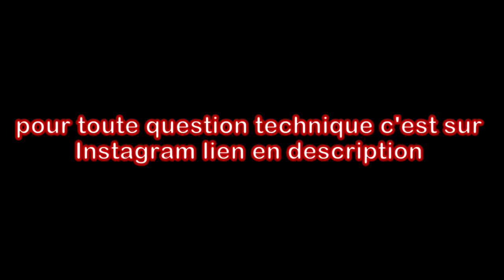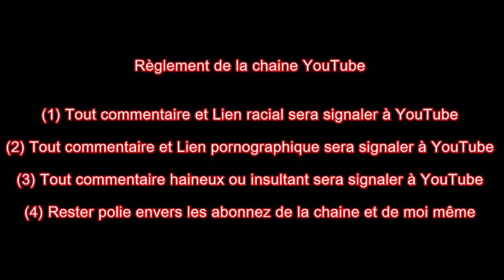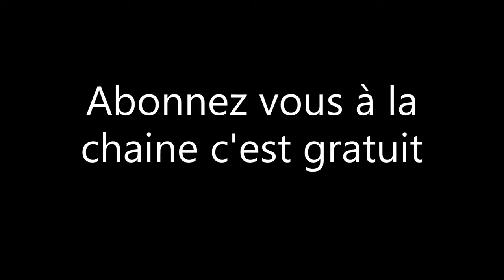Tuto réparation DT 50 de 2009 épisode 4